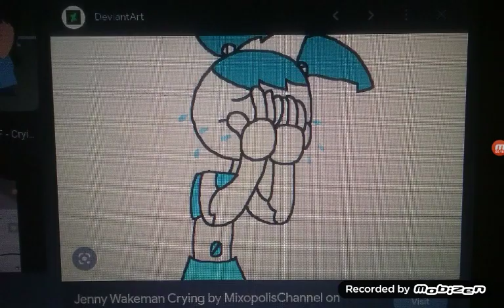My Reaction That Big Hero 6: The Series Got Cancelled And Going To Be Finished Forever.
This has been a Tom Beauregard & Zebs movies